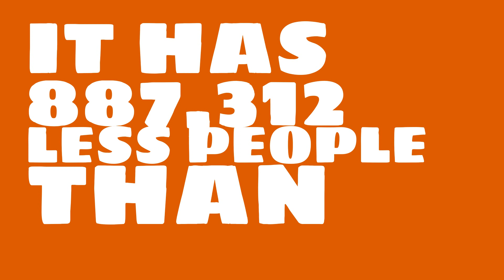How many people live in Austin, TX?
What is the population of Austin, TX? How does the size of Austin, TX compare to other cities?